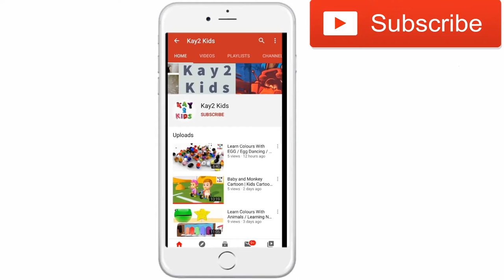Simple Strawberry and Ball to Draw and Paint in Watercolor - Kids & Adults / kay2 kids